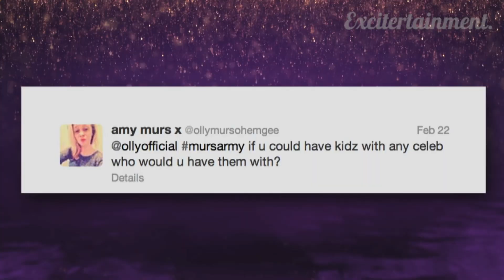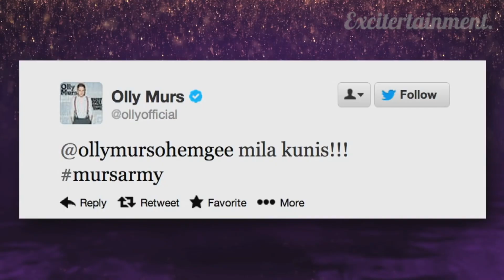FUNNIEST MOMENTS IN TALK SHOW HISTORY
In this video, we count down the funniest moments in talk show history. Try not to laugh at the awkward moments and funny fails for celebrities that we included in this video! Sometimes, unpredictable moments happen on talk shows that end up going viral. We rounded up the best of the best viral talk show moments that happened on Live TV and included them in this video. You don’t want to miss the shocking and unexpected moment when Lady Gaga comes out of nowhere and drops a $100 bill onto Jimmy Fallon's desk. Or the hilarious and embarrassing moment when Kim Kardashian was asked if she farts in front of Kanye on the Jimmy Fallon show.

Luckily...we've rounded up the best of the best Live TV moments caught on camera, so you don't need to dig deep into the archives to watch these shocking craziest moments that were caught on camera...watch them and we dare you to try not to laugh...and remember Live TV never fails to surprise us.

Talk shows included in this video: The Tonight Show Starring Jimmy Fallon, The Graham Norton Show, Late night with Conan O’Brien, The Ellen DeGeneres show, Jimmy Kimmel Live!, The Tonight Show with Jay Leno, First Take, The Late Late Show With Craig Ferguson, The Late Show with Stepehn Colbert, and Late Show with David Letterman.

Excitertainment is an entertainment channel that you can spend hours watching funny,  unbelievable, crazy, sports fails, and embarrassing funny sports moments videos and we challenge you to try not to laugh at some of our entertaining comedy videos.

If you need a laugh, watch this funniest and craziest unexpected moments caught on LIVE TV video and we dare you to try not to laugh.

💕 *I hope this video put a smile on your face today!*💕